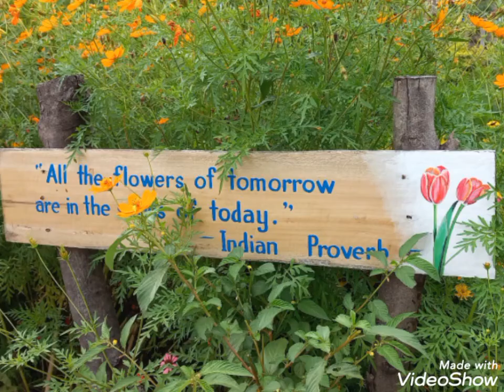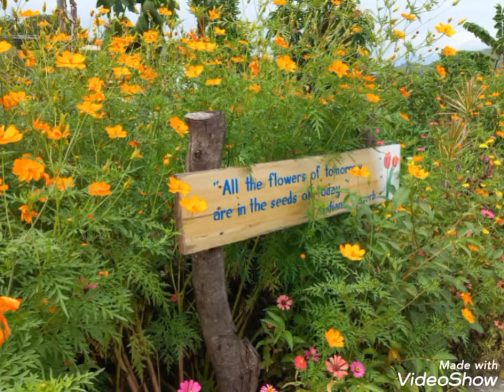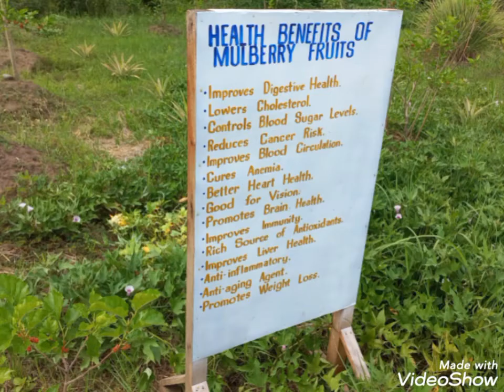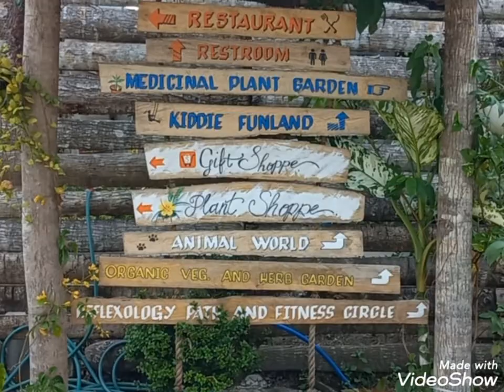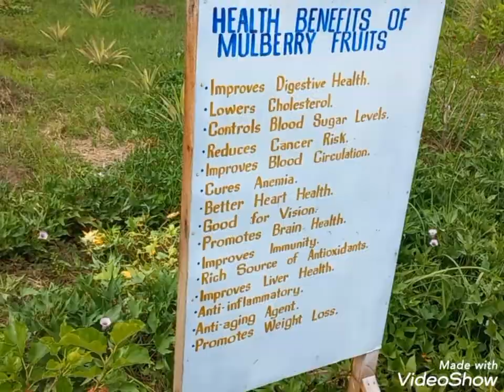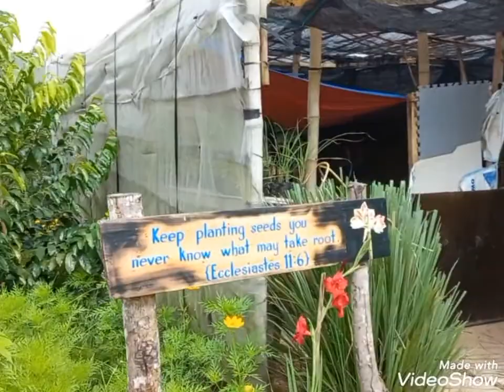The Green Oasis of Dupax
Highly recommended for family  looking for a peaceful place to enjoy and relax. Perfect Getaway. food?... 👍 👍
pasta=/
pompano=/
Sure na babalik balikan...
 The owner, very humble and accomodating...